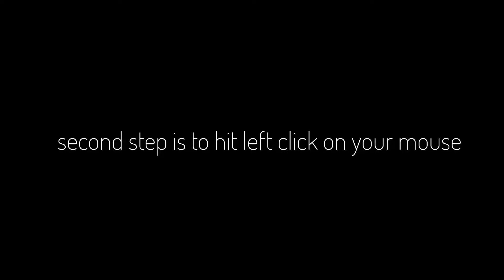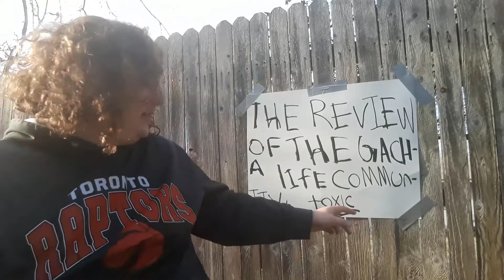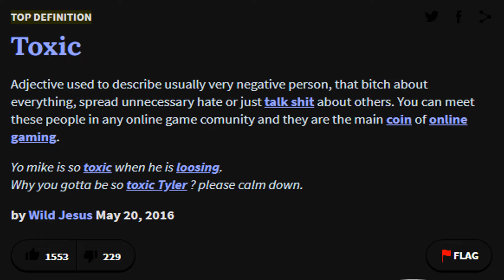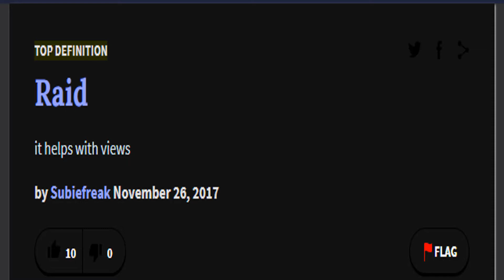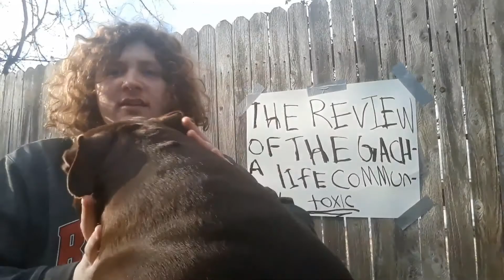The Review of the Gacha Life community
shout out to Mr Lokman for editing the video

also shout out to my dog chocolate because hes cute